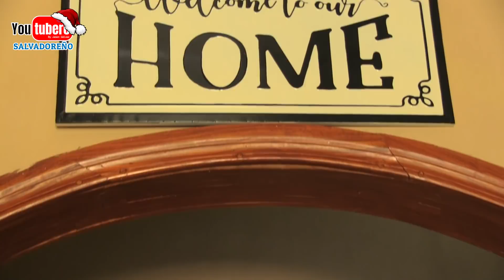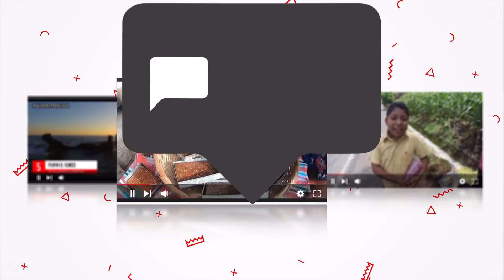CASA DE CAMPO Mis Abuelos en La Palma Chalatenango parte 02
TELEFONO:
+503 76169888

CASA DE CAMPO Mis Abuelos en La Palma Chalatenango

* WHATAPPS
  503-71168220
* PAGINA WEB